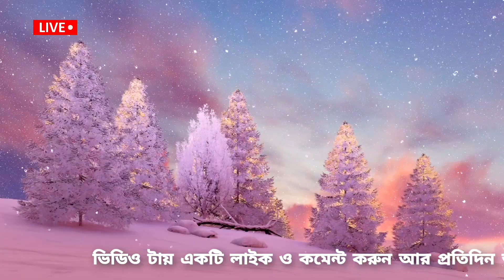আবহাওয়ার খবর || কাল ভয়াবহ দূর্যোগ | আরও তাপমাত্রা বাড়বে বৃষ্টি হবে | Weather News | Abhawa Khobor